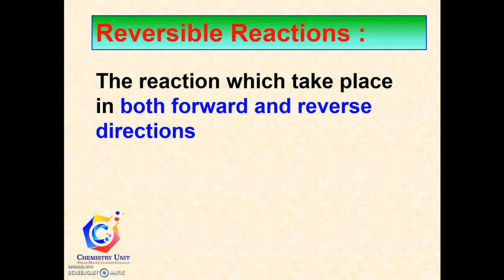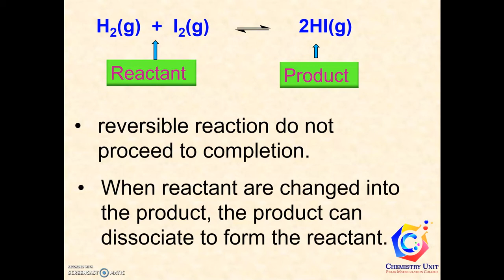Chapter 6: Dynamic Equilibrium Part 1 (Week 14)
Reversible reaction